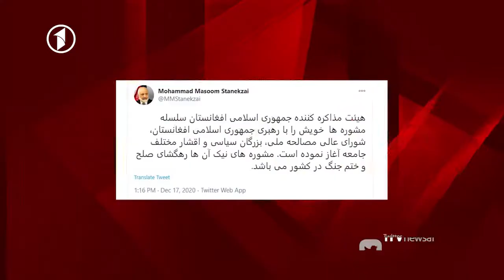آتش‌بس؛ خواست همیشگی حکومت افغانستان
وزیر خارجه‌ی پاکستان پس از دیدار با هیات طالبان گفته است که برقراری آتش‌بس در افغانستان تنها مسوولیت این گروه نیست و باید تمام طرف‌ها در این کشور نقش بازی کنند.شاه محمود قریشی گفته است، آنگونه که انتظار می رفت، خشونت ها کم نشده است.در این حال، رییس شورای عالی مصالحه‌ی ملی می‌گوید که برقراری آتش بس یا کاهش چشمگیر خشونت، مهم ترین و نخستین موضوعی است که در اجندای گفتگوهای صلح مطرح می‌شود.عبدالله عبدالله تاکید می کند باوجود رهایی بیش از شش هزار زندانی طالبان، میزان خشونت همچنان بالاست.